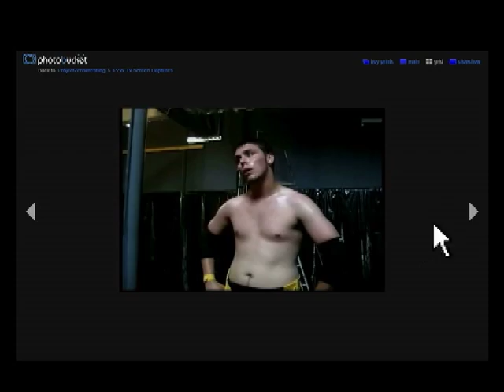PZW TV #41 (Simonetti Speaks)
Tonight on PZW TV!

Derek Simonetti returns to confront Tommy Corbin in the middle of the ring

Union Jack takes on Bio-Hazard in the Main event

And a may madness update from Shane Daly

All that, tonight on PZW TV!!